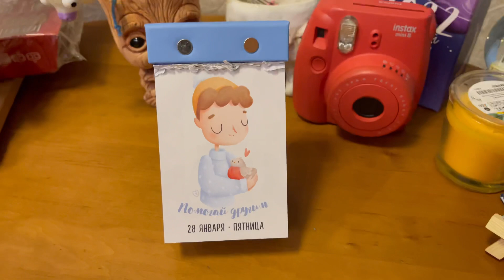Vlog! Поехали верхом в поля!